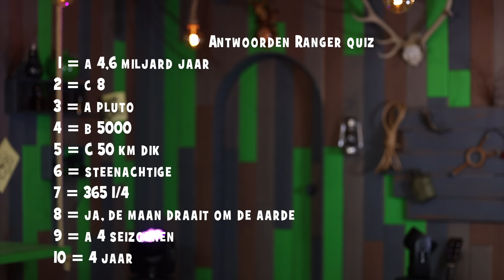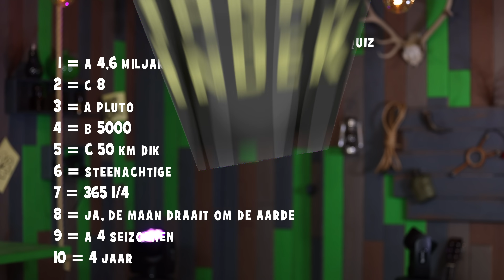De Aarde 🌎 - Leren met Cas in de Klas - Kinderpretpark Julianatoren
Cas de Ranger vertelt je van alles over de aarde. Hoe oud de aarde is, dat er nog meer planeten zijn, waarom er 4 seizoenen zijn en nog véél meer! Kijk je mee?

'Cas in de Klas' is een educatief lespakket welke is gemaakt voor de kinderen in groep 4 t/m 6. Samen met Cas leren en experimenteren de kinderen steeds weer iets nieuws over de natuur.
Kinderpretpark Julianatoren is het leukste pretpark van Nederland. Het park, met méér dan 60 te gekke attracties, spectaculaire shows en grote evenementen biedt een onvergetelijke dag uit aan gezinnen met kinderen van 2 tot circa 10 jaar. En het is natuurlijk de plek waar je je favoriete TV-sterren Jul & Julia in het echt ontmoet!

Volg Kinderpretpark Julianatoren ook op en blijf op de hoogte van alle te gekke nieuwtjes!